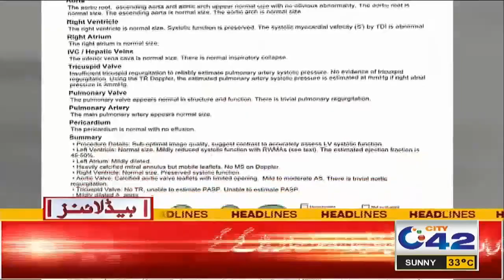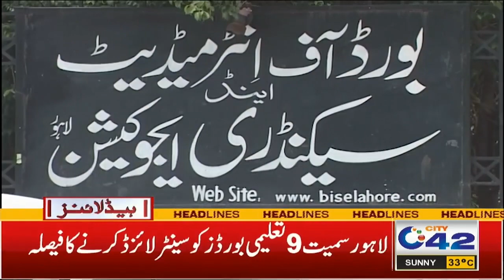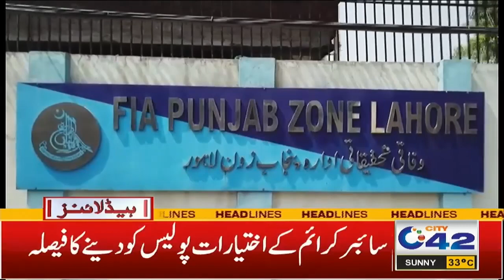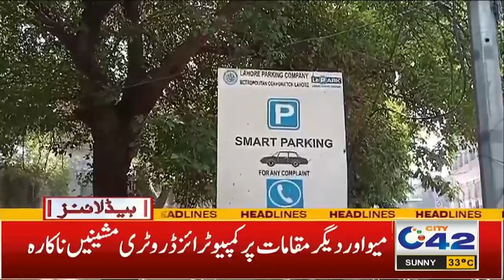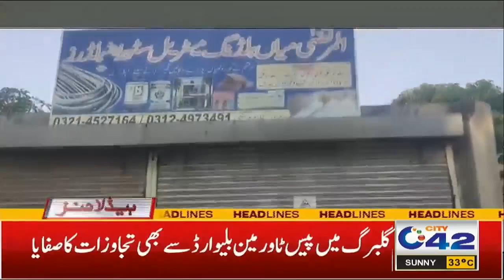3am News Headlines | 6 Oct 2023 | City 42